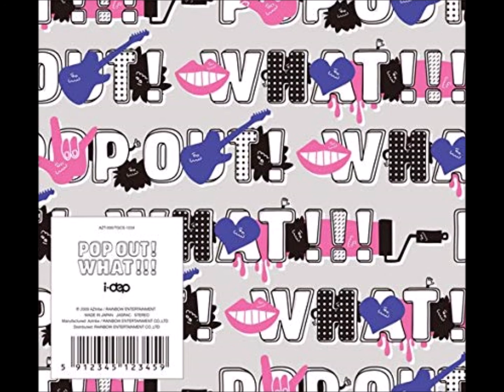i-dep - DIET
From 'POP OUT! WHAT!!!' (2009)

【Stay Safe with i-dep　vol.69 狩野丈二　「DIET」 】
～ i-dep official YouTubeチャンネルにi-dep楽曲をメンバーのエピソード・解説と共に日々アップしていきます。 ～

え？マジッ、クれるの？ありがとう！
こんなにたくさん食べてヘイきかなあ？
甘い物見るとジーっとしてられずに、たらフク食べちゃうんだよなあｗ
あ、もしかしてそレ、インボー？僕太らせるｗ
もー腹ごなしにのんビリー、ブらぶら散歩でもしてこよ～